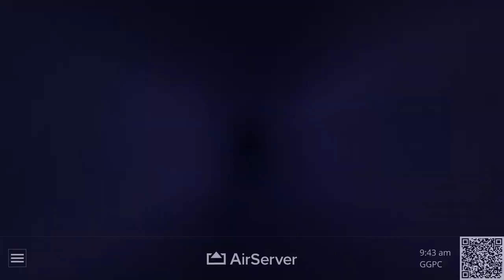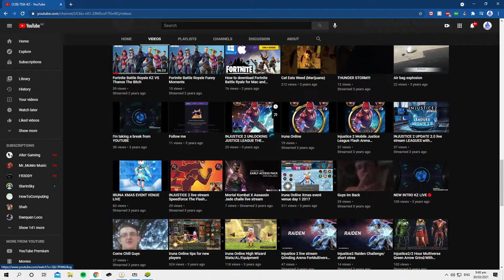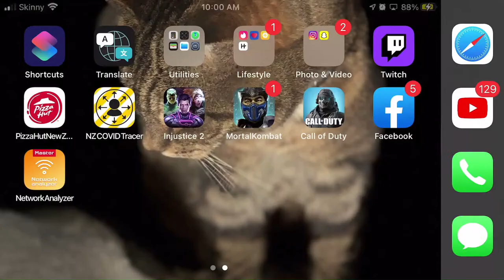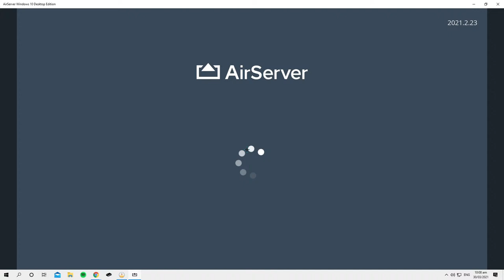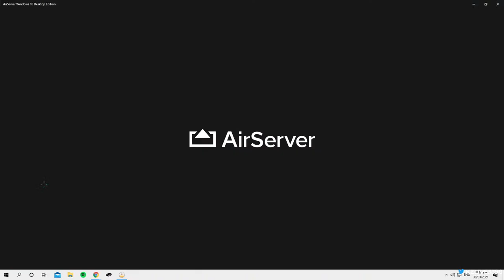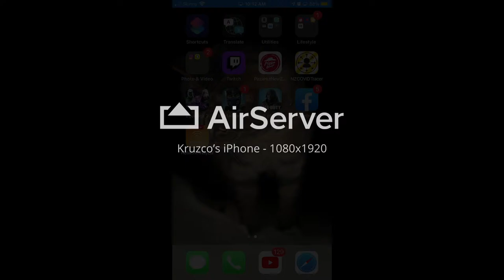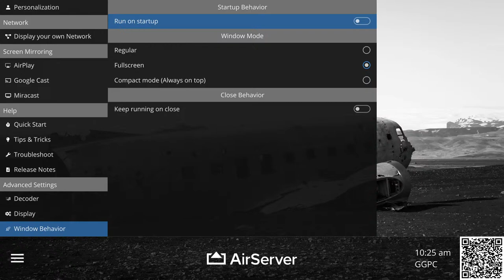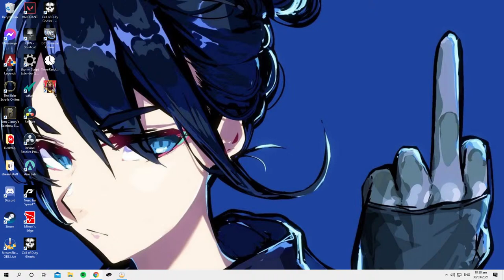INJUSTICE 2 MOBILE UPDATE 4.3! **RAVEN IS HERE**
And Remember Peace Out!.